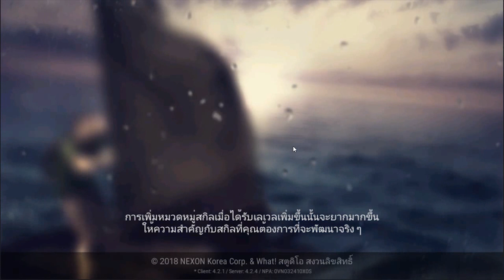Durango EP.10 วิธีอัพสกิล ก่อสร้าง/เพาะปลูก อย่างเร็ว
ติดตามผลงานเพิ่มเติมที่